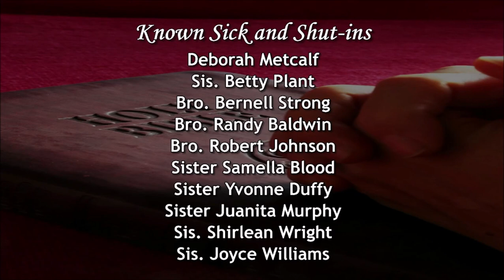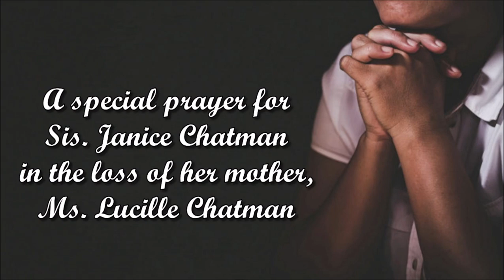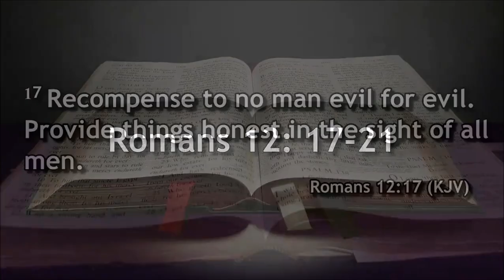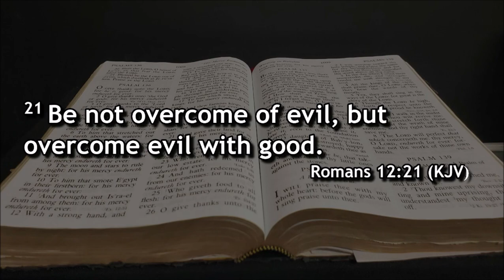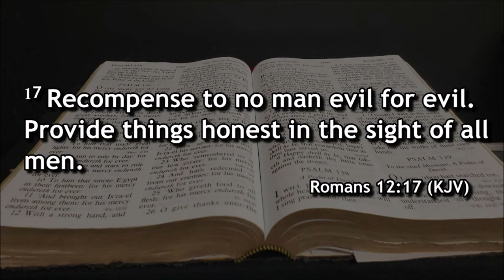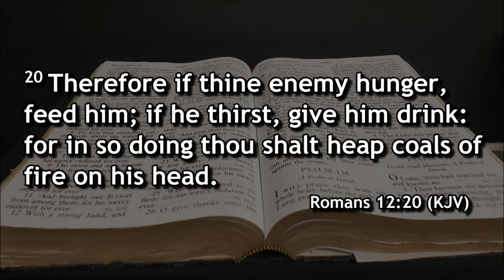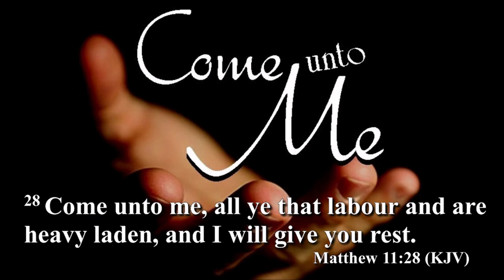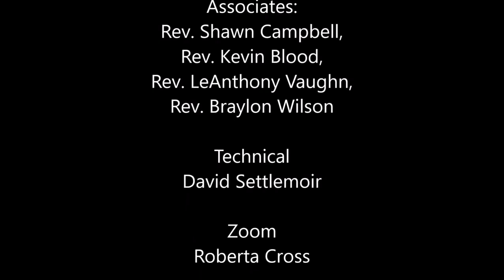Greater Rose of Sharon (GROS) August 29, 2021 Sunday Service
2823 Dr. Martin Luther King Jr. Dr.,

Pastors
Youth Pastor Rev. Maurice Williams
Pastor Aaron Verse

Associates:
Rev. Shawn Campbell,
Rev. Kevin Blood,
Rev. LeAnthony Vaughn,

Technical
David Settlemoir

Zoom
Roberta Cross

Anaya Cross

Shana Cross

Camera 2
Shaniya Cross

6:00 pm Sunday